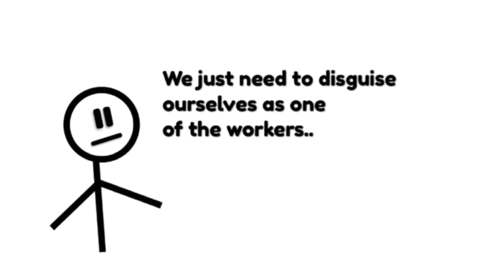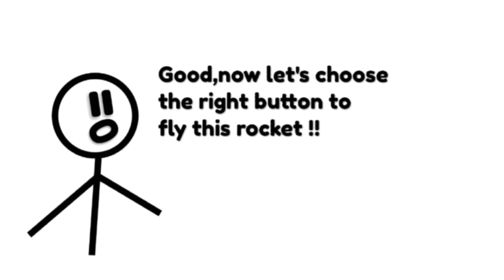Go Into Space II